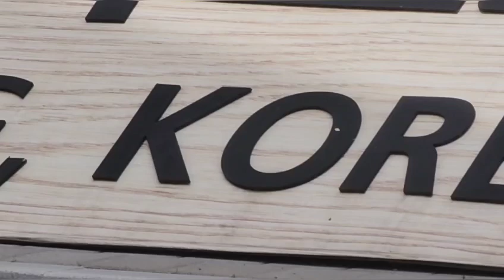홍도야우지마라 서중석 기타